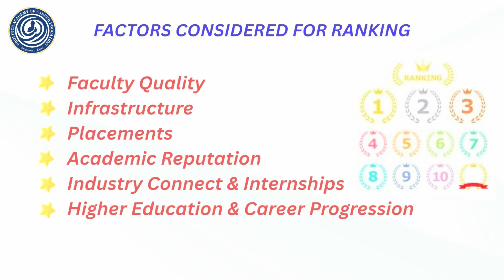Top 15 BTech CSE Colleges in Kerala | KEAM 2025 Ranking Based on Department Strength!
Are you confused about which college to choose for BTech Computer Science (CSE) in Kerala through KEAM?

In this video, Dr. Saji Balakrishnan (IIT Madras alumnus and career expert) breaks down the Top 15 Engineering Colleges offering BTech CSE in Kerala – not based on general brand name, but on the actual department-wise strength, as per his assessment.

We evaluated the CSE departments using 6 powerful criteria:
✅ Faculty Quality
✅ Infrastructure
✅ Placement Records
✅ Academic Reputation
✅ Internship & Industry Exposure
✅ Higher Education & Career Progression

This isn’t a random list — it’s a deeply researched ranking intended to help students and parents make appropriate decisions.

📌 Whether you're aiming for CET, GEC Thrissur or other top institutions — this video is intended to help you know where the CSE department really shines. On the other hand please take note that the rankings given are based on our best assessments, and you are advised to personally verify and confirm the quality and positions of individual institutions before taking a decision. You are also requested to take note of the differences in fee structures of colleges as well.

🎯 Make the smartest college choice for a bright future in tech!